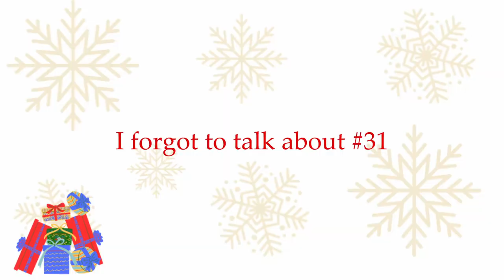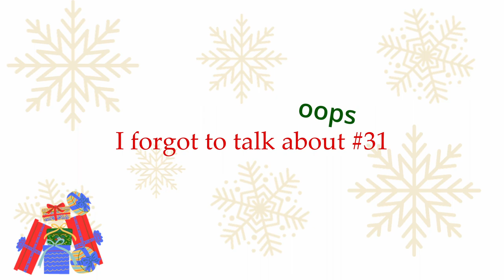51 Christmas Gift Ideas UNDER $30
Ice Roller
Makeup headband
Electric lighter
Reusable makeup rounds
Drinking jars
Silk pillowcase
Heatless hair curler
Forever eye mask
Salt lamp
Moon lamp
Sunset lamp
Travel bag
Water bottle
Vanity mirror